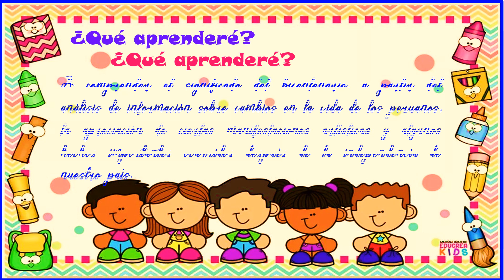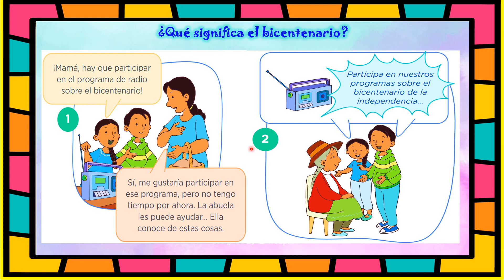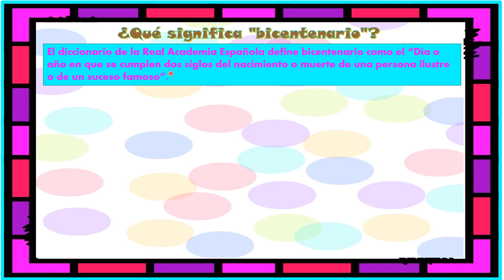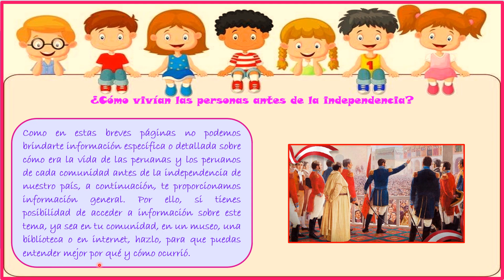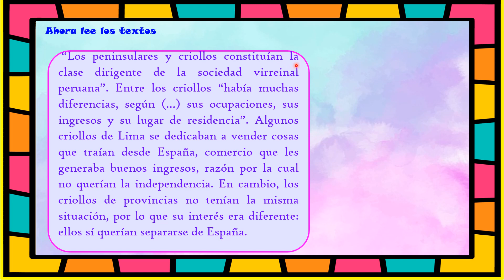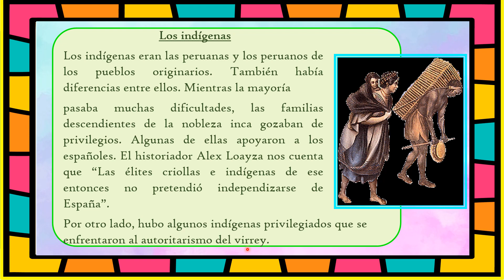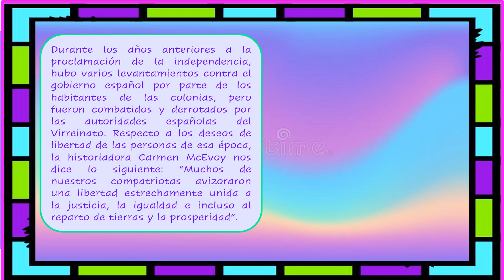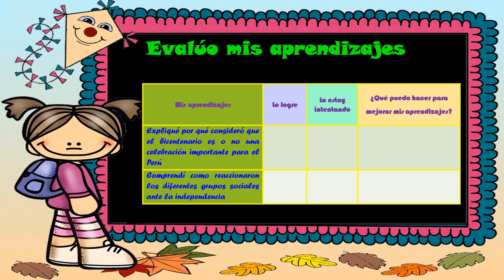¿Qué significa el bicentenario?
Plataforma Web
IV Ciclo